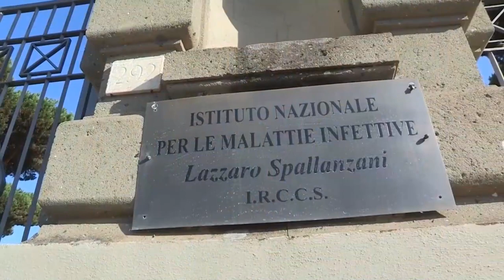Italia comenzó ensayos de su vacuna en humanos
Italia comenzó hoy a probar en humanos su vacuna creada íntegramente en el país, con el arranque de la primera fase en un hospital de Roma, donde se inoculó una dosis al primer voluntario.